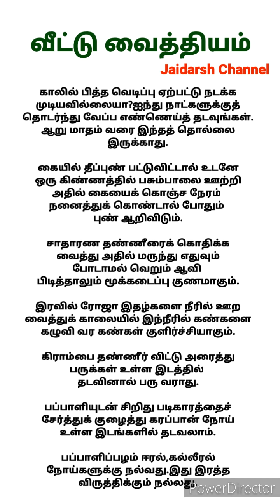பாட்டி வைத்தியம் /வீட்டு வைத்தியம் /மருத்துவ குறிப்புகள் / Health Tips